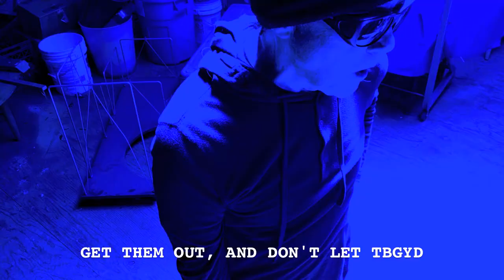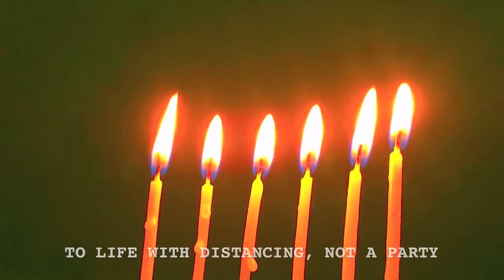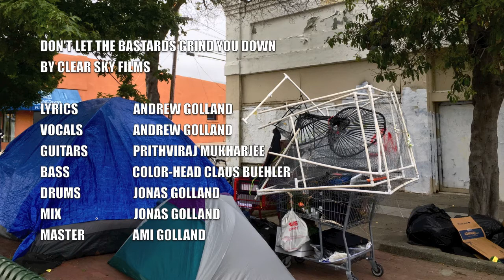DON'T LET THE BASTARDS GRIND YOU DOWN by THE DAILY BRACE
Music licensed to Clear Sky Films
Lyrics and Vocals - Andrew Golland
Guitar and Arrangement - Prithviraj Mukherjee
Video Editing, Mixing, Drums and Herry Reed - Jonas Golland: privateplebs.bandcamp.com
Mastering - Ami Golland
Extra footage - Braden Coucher

The Herry reed is an Indonesian reed instrument bought from its maker Herry at the Ensemble Modern's Indonesian composer performance at Mousonturm Frankfurt, circa 2017.